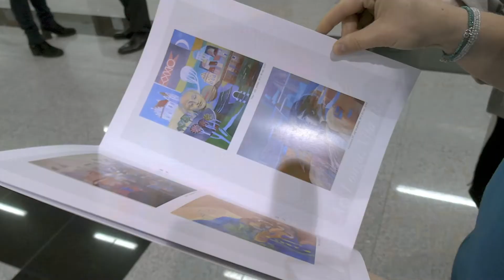Wystawa „Ars Longa Vita Brevis”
„Ars Longa Vita Brevis” to tytuł wystawy znanej lubelskiej malarki i absolwentki KUL Krystyny Głowniak, którą można zobaczyć w Kolegium Norwidianum KUL. Jej prace znajdują się w licznych kolekcjach prywatnych, zbiorach uniwersyteckich i muzealnych.